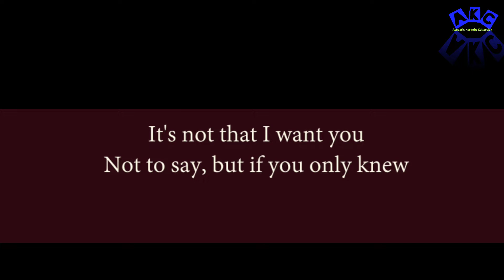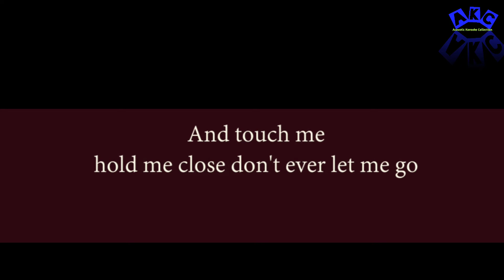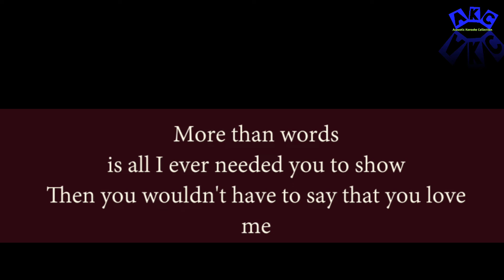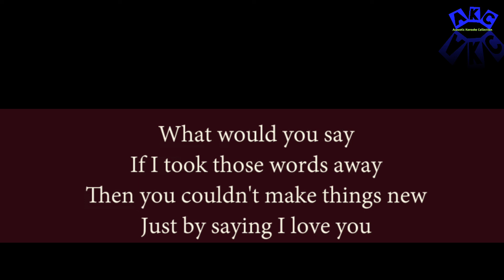[Acoustic Karaoke] Extreme - More Than Words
enjoy karaoke... 🎤🎤🎤🎸🎧🙏🏼😊

More than words is all you have to do to make it real
Then you wouldn't have to say that you love me

If my heart was torn in two?
If I took those words away?

La-di-da, da-di-da
Di-dai-dai-da
More than words
La-di-da, da-di-da

Now that I've tried to
Talk to you and make you understand
And just reach out your hands and touch me

More than words is all I ever needed you to show